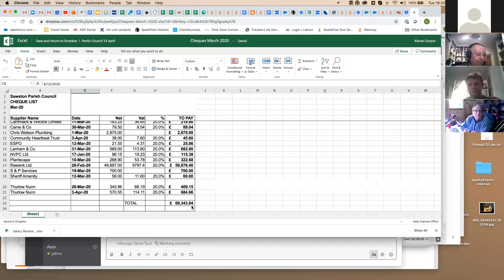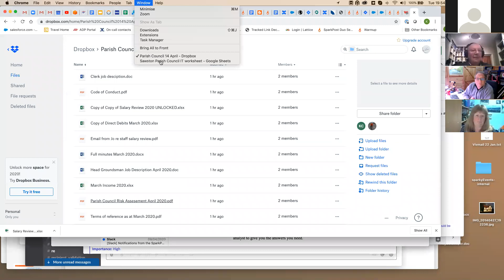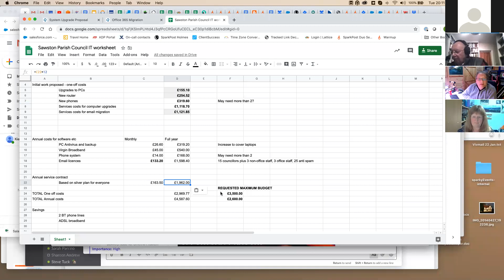Sawston Parish Council Full Meeting 14th April 2020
A Parish Council meeting by Zoom. I have now worked out how to make them more boring...yeah, video conf them. They are way better being in the same room physically, but that isn't going to happen for a while.

Unmuted councillor's phone ringing, niggles between others, talking over each other, sound-of-own-voice interjections. Much like live meetings then.

Add in my distraction of another monitor and other things to do, and I'll have to watch this again to see what I missed.